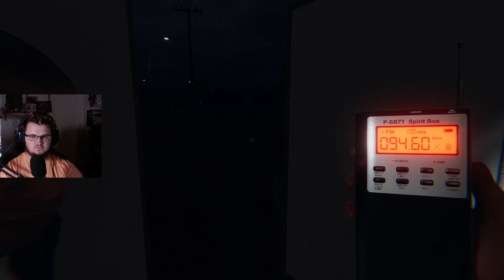THIS is why I never play this game - Phasmophobia funny moments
Every time I play this game I die, maybe its because I take nothing seriously?

If you enjoy the videos check out the twitch so you can watch it live!

I have a discord!